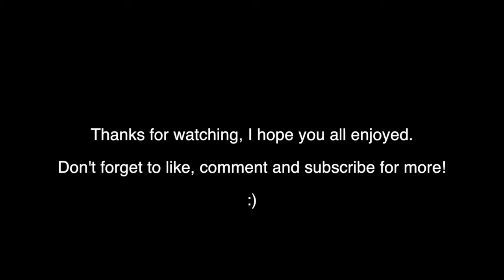COD WW2 - V2 Rocket Montage #2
I am trying to empty off my capture card on my PS4 so I decided to throw a little V2 Rocket montage, hope you guys enjoy!